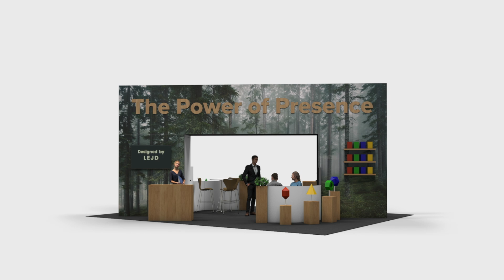make a stand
Tradeshow concept animation